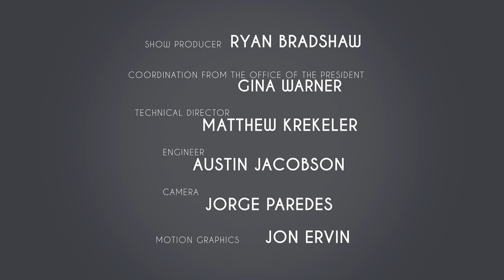Dr. Mark Giszczak on "Who is the Holy Spirit?" | The Augustine Institute Show with Dr. Tim Gray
Who is the Holy Spirit? Following last week's episode on God, Tim Gray welcomes Dr. Mark Giszczak to discuss the commonly misunderstood persons of the Trinity.

►This new show is available to watch live on FORMED
►If you are new to FORMED, sign up for a free 7-day trial
►To find out if your parish already has a subscription to FORMED,

The Augustine Institute Show with Dr. Tim Gray is an exciting new, weekly Catholic talk show that brings the truth and beauty of the Gospel to Catholics all over the world. Premiering live every Tuesday at 7 p.m. EST, this exciting initiative is the most recent addition to the Augustine Institute’s robust and innovative programming, which aims to help Catholics understand, live, and share their faith.

Each show will feature our host, Dr. Tim Gray, and a special guest who will discuss topics relating to a Catholic lifestyle. You’ll be invited to submit questions and comments in real time, while you learn about everything from mental health to fasting, from a Catholic perspective.

About the Guest:
Dr. Giszczak specializes in Old Testament Wisdom Literature as well as biblical theology and Catholic biblical interpretation. He joined the Augustine faculty in 2010. Dr. Giszczak has a passion for Scripture and loves helping Catholics read, pray, and understand the Bible.

His forthcoming publications include a commentary on Wisdom of Solomon in the Catholic Commentary on Sacred Scripture Series and an article titled “The Quest of the King in the Wisdom of Solomon,” in the Journal for the Study of the Pseudepigrapha. He also recently published scholarly articles titled “The Rhetoric and Social Practice of Excommunication in 2 Thessalonians 3:6—15,” in the Catholic Biblical Quarterly, and the “The Canonical Status of Song of Songs in m. Yadayim 3.5,” in the Journal for the Study of the Old Testament. He authored Light on the Dark Passages of Scripture (Our Sunday Visitor Publishing, 2015).

To learn more about Dr. Giszczak and follow his writings, visit his blog CatholicBibleStudent.com.

The Augustine Institute helps Catholics understand, live and share their faith. We create innovative and engaging materials that help all Catholics deepen their relationship with God and His Church. Lighthouse Catholic Media and the Augustine Institute merged on the Solemnity of the Immaculate Conception on December 8, 2015. Our Graduate School of Theology provides an opportunity for individuals to study theology and earn either an online or an in person Catholic theology degree. The Augustine Institute also powers FORMED.org along with Ignatius Press. This Catholic media platform has a wide array of parish programs, bible studies, and entertaining content to support the whole Catholic Church and especially your diocese, parish, and the individual parishioner. Our Catholic Market is a Catholic store to help you find amazing authors, beautiful products, and the best orthodox resources to deepen your faith and give great Catholic gifts.

Following the mission of our patron, Saint Augustine of Hippo, we are here to support all Catholics at every level of their faith journey. With our expert theologians and biblical scholars at the heart of all we do, you can trust that our content aligns with the teachings of the Catholic Church.